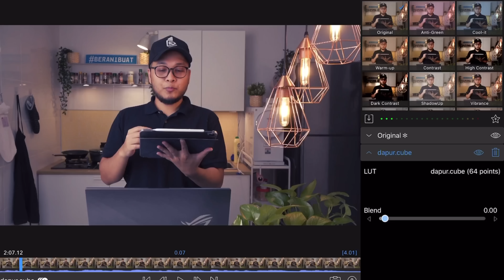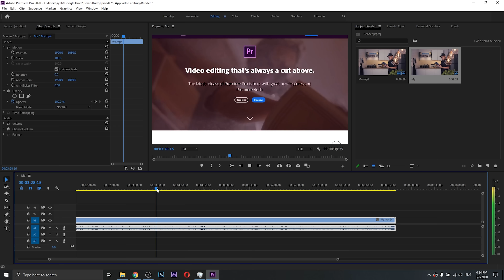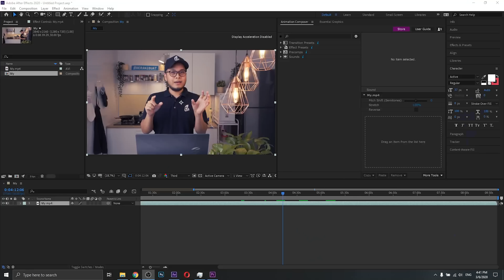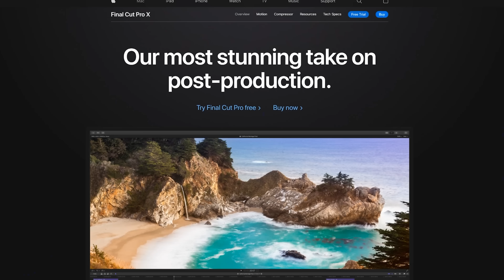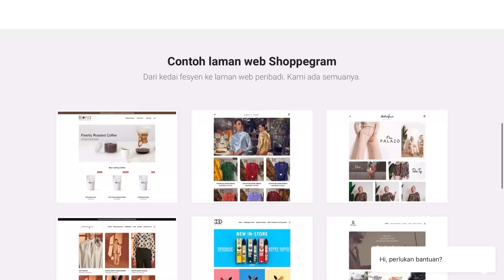Software apa untuk edit video? - Panduan Video Creator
Ramai dok tanya saya pasal software untuk edit video. Ini saya terangkan secara ringkas untuk pakai yang mana satu.

Dari phone sampai komputer.. Ada beberapa pilihan. Korang tengok je video ni :)